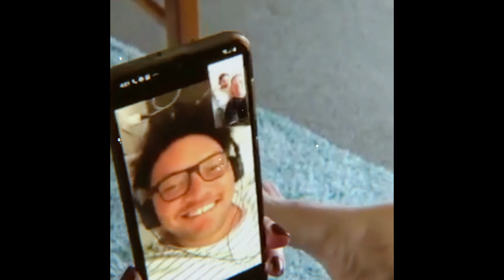Uts. - Get Widit (Official Music Video)